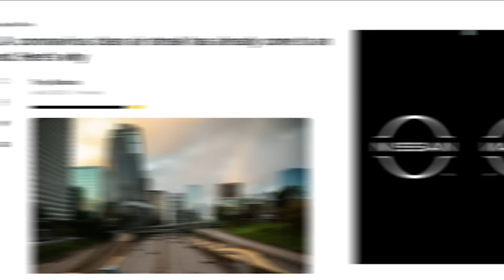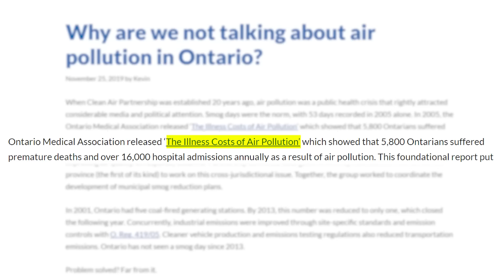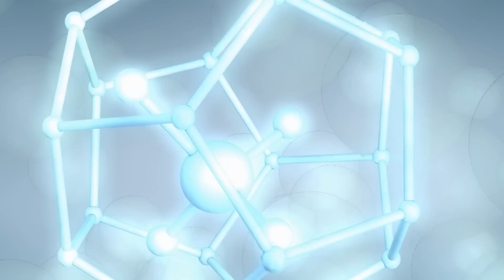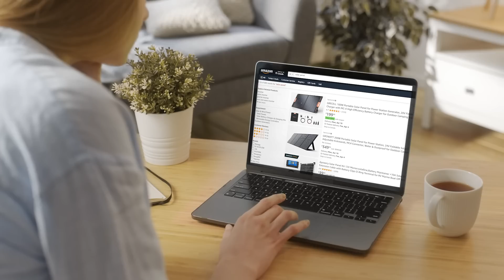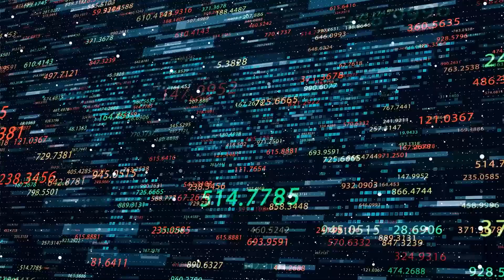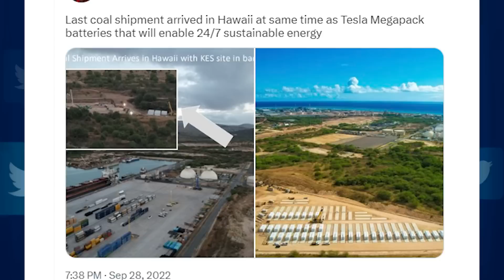The Real Reason Tesla Is The World's Most Important Company!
Last video: Another 9,000 Ton Tesla Giga Press Is Here!